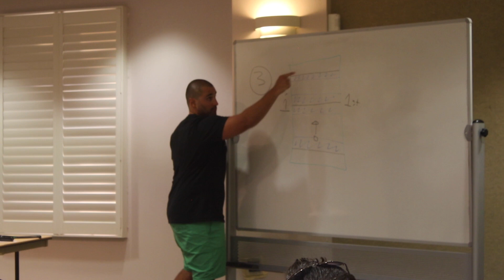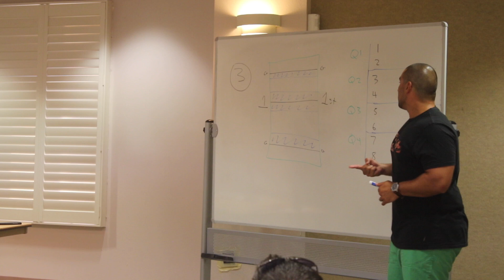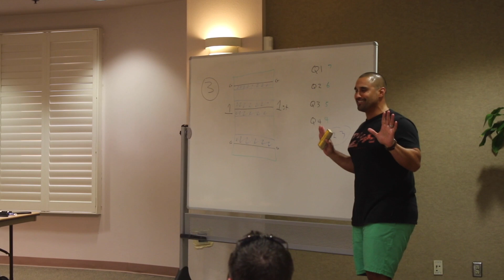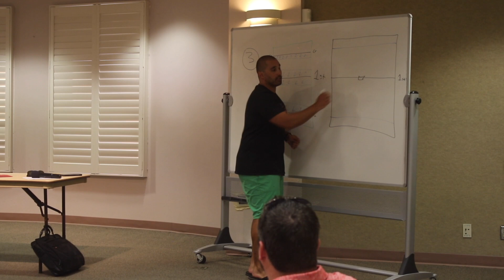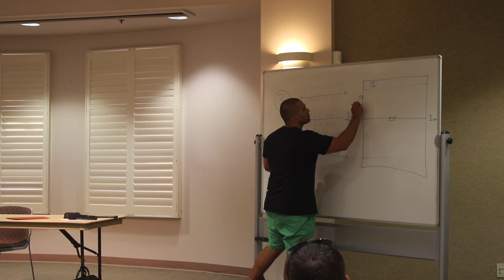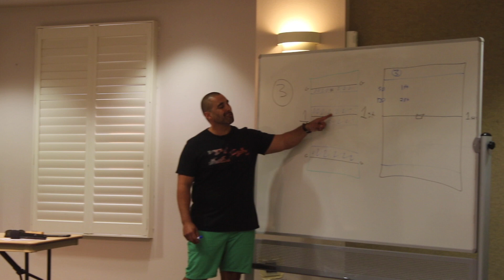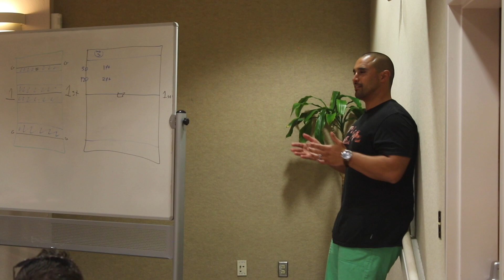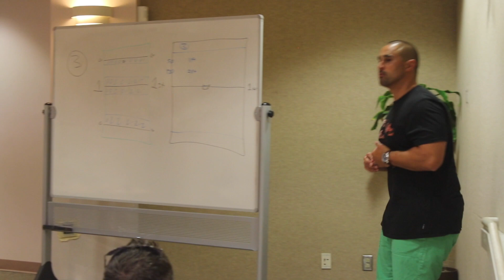Coaches Meeting With Coach Pub and Coach Mac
This video is intended to inform FNL coaches about the rules of FNL gameplay as well as how to coach their football teams. Hope this is helpful